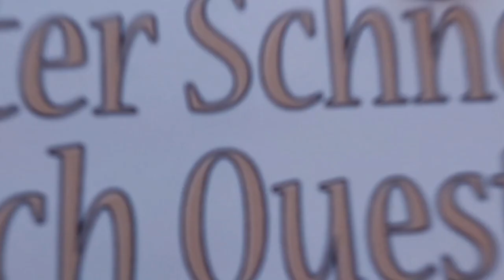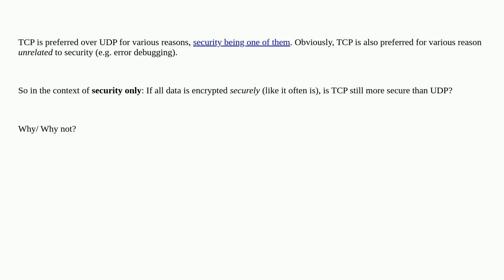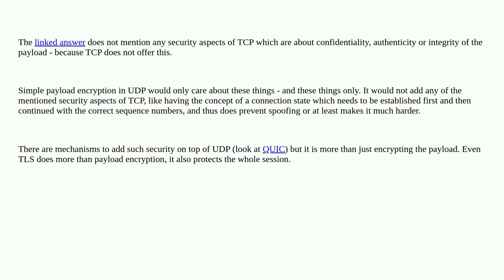Security: Is TCP still more secure than UDP if all data is encrypted?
Is TCP still more secure than UDP if all data is encrypted?

A special thanks goes out to the community

  tcp udp encryption